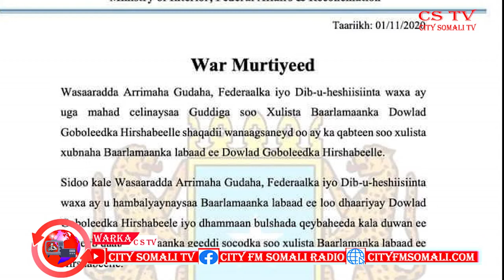WARKA RAADIYAHA IYO TV-GA CITY 1-11-2020 BY GUUX